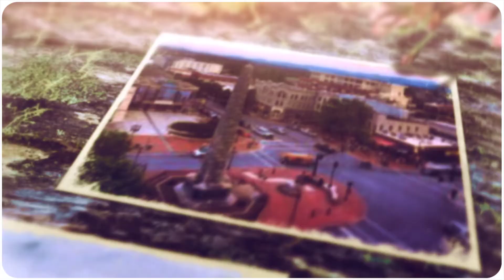Homes In Asheville NC